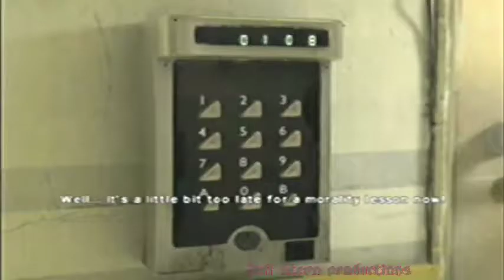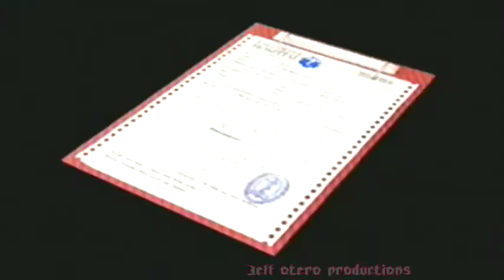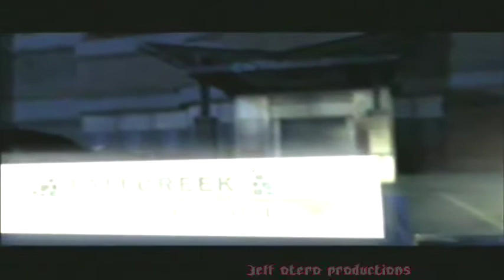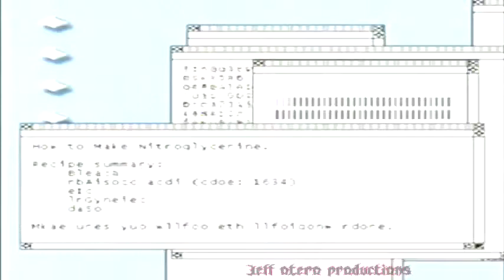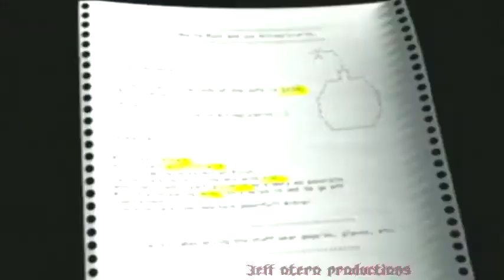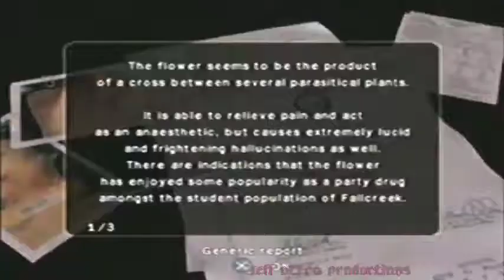Obscure The Aftermath (PS2) #5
Chegando no hospital, agora o objetivo é fabricar uma TNT, mas para isso é preciso encontrar os ingredientes para a fabricação.